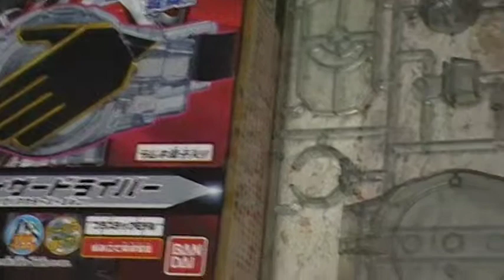ウィザードライバー 動画 ドラゴタイマーキット ウィザード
ウィザードライバー　動画　ドラゴタイマーキット　仮面ライダーウィザード
ウィザードライバー開封です（＾０＾）ノ